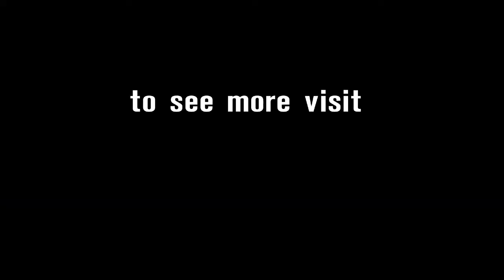2014 WSBK Laguna Seca -- Interview with Salom (Best EVO Race 2)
Best classified EVO rider in Race 2 David Salom (Kawasaki Racing Team) speaks during the post-race interview at Laguna Seca.